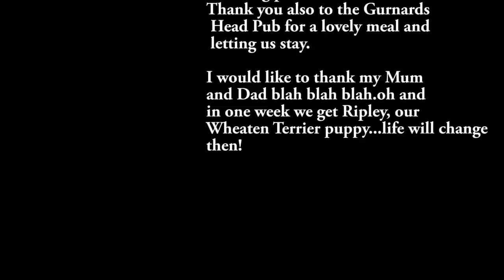Gurnards Head in September 2015